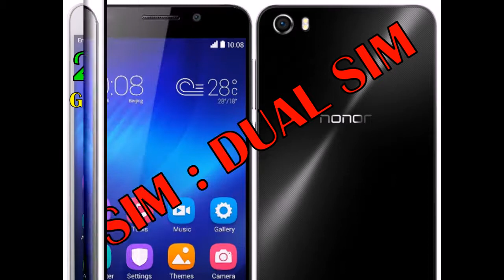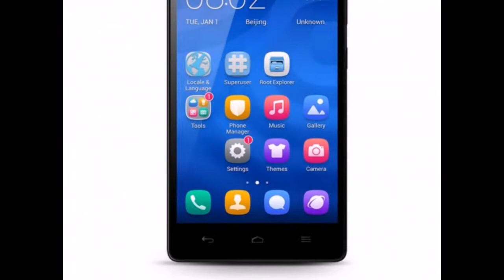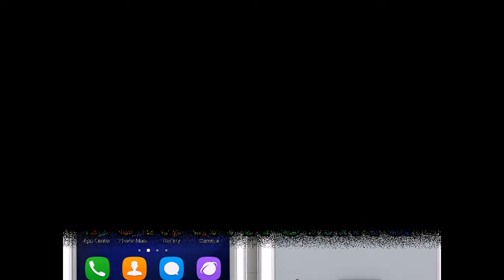Huawei Honor 6 Plus Full Specifications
Huawei Honor 6 Plus Full Specifications Features

Browser  HTML5
- MP3/WAV/eAAC+/Flac player
- MP4/H.265 player
- Photo/video editor
- Document viewer

Huawei Honor 6 Plus Full Specifications Camera

Primary  Dual 8 MP, 3264 x 2448 pixels, autofocus, dual-LED flash
Features  Geo-tagging, touch focus, face detection, HDR
Video  1080p@30fps

Huawei Honor 6 Plus Full Specifications Platform

CPU  Quad-core Cortex-A15 & quad-core Cortex-A7

Huawei Honor 6 Plus Full Specifications Communications

WLAN  Wi-Fi 802.11 a/b/g/n, dual-band, Wi-Fi Direct, hotspot

Huawei Honor 6 Plus Full Specifications Memory

Internal  16GB (3G model); 16/32 GB (LTE model), 3 GB RAM